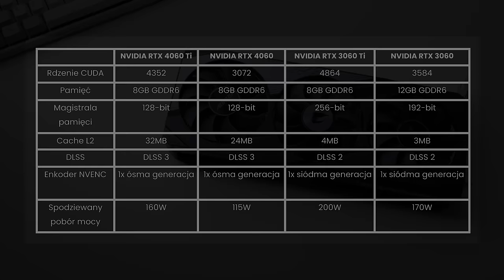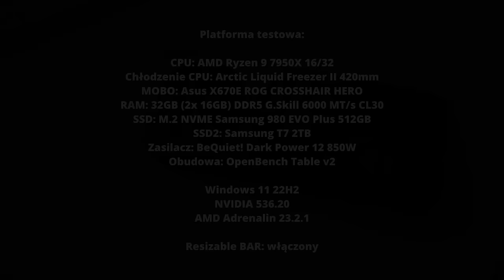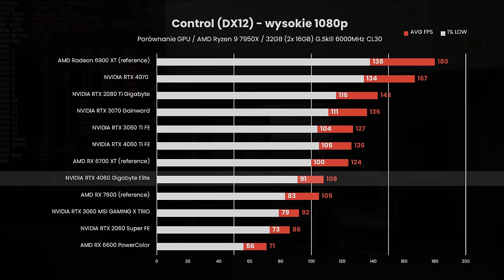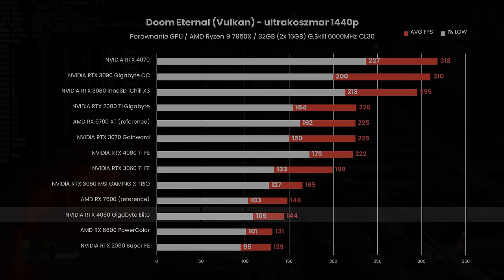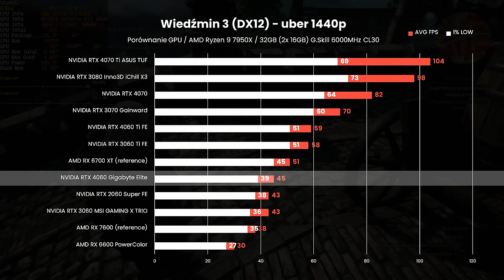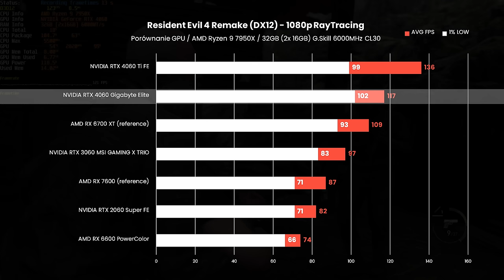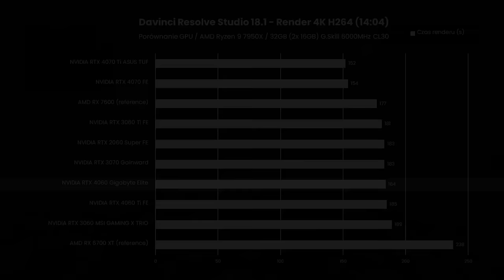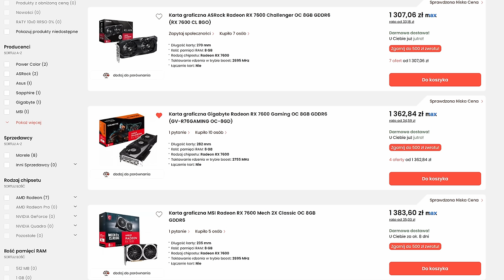Czy warto było czekać na RTX 4060?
Dziś sprawdzimy kartę graficzną NVDIA RTX 4060. Odpowiemy sobie na pytanie czy jest to godny następca kart z serii 60 i czy warto było na niego czekać. Ja dziś przetestuję model Gigabyte Aorus Elite, który jest jednym z bardziej ekskluzywnych modeli dostępnych na rynku.

Kartę graficzną NVIDIA RTX 4060 Gigabyte Aorus Elite przysłał producent i karta zostaje u mnie po testach. Producent nie widział materiału przed publikacją. Nie otrzymałem od producenta wynagrodzenia.

0:00 - Wstęp
0:38 - Specyfikacja
1:44 - Testowany model Gigabyte Aorus Elite
2:26 - Platforma testowa
2:47 - 3DMark Time Spy
3:12 - Test w grach 1080p i 1440p
7:51 - Test w grach z Ray Tracingiem
8:26 - Test w grach z DLSS 3 i DLSS 2
9:22 - Blender i Davinci Resolve
10:31 - Pobór mocy i temperatura
11:00 - Czy warto?